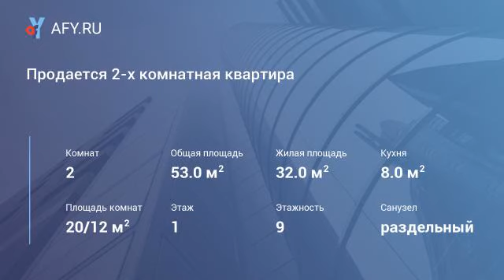Продается 2-х комнатная квартира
Цена: 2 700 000 Руб.
Продаю 2-х комнатную квартиру в отличном районе с высокоразвитой инфраструктурой. В шаговой доступности все необходимое для комфортного проживания: магазины, почта, поликлиники, аптеки, отделения сбербанка, детские сады, школы, бассейн. Квартира улучшенной планировки, не угловая, с большим коридором, комнаты изолированные, с/у раздельный, просторная кухня. Один взрослый собственник, быстрый выход на сделку, в наличии полный комплект документов. Возможна покупка в кредит, ипотеку, с использованием материнского капитала и различных сертификатов на улучшения жилья.